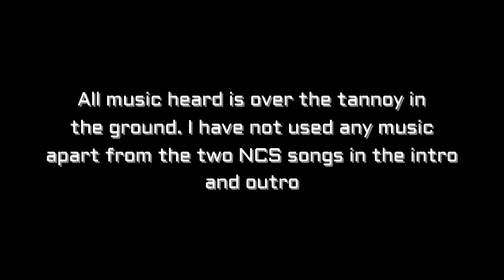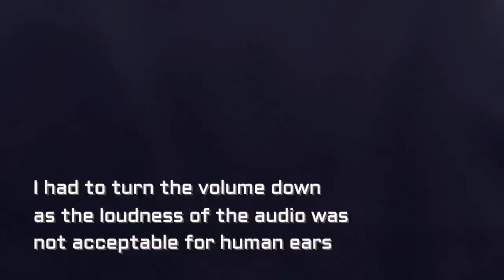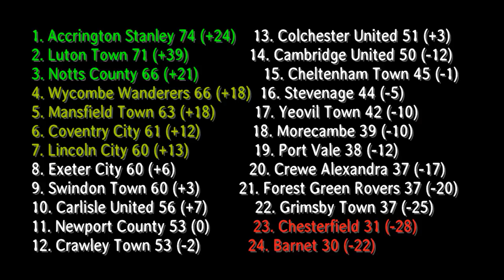Notts County vs Mansfield Town vlog - Denied in the 99th minute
Vlog of Notts County vs Mansfield Town from Meadow Lane

Notts - Collin, Tootle, Duffy, Hall, Dickinson, Hawkridge, Hewitt, Noble, Grant, Stead, Ameobi
Subs - Fitzsimons, Brisley, Jones, Smith, Virtue, Husin, Alessandra

Mansfield - Logan, Anderson, Bennett, Pearce, Benning, Atkinson, King, MacDonald, Hamilton, Rose, Hemmings
Subs - Olejnik, White, Digby, Byrom, Sterling-James, Miller, Angol